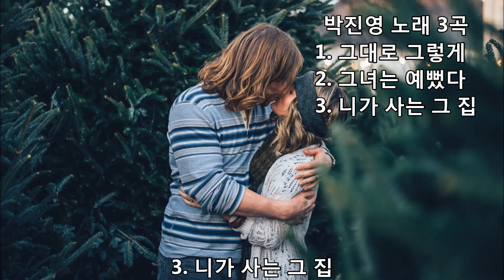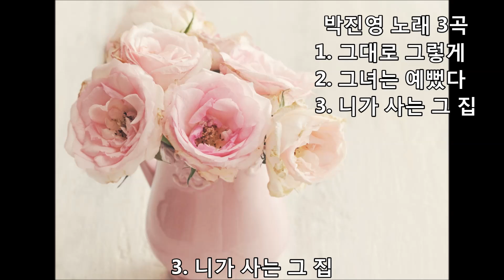박진영 - 니가 사는 그 집 (외 2곡) kpop 韓國歌謠